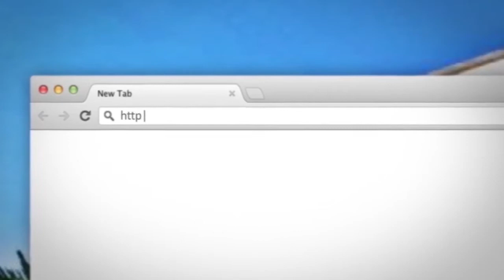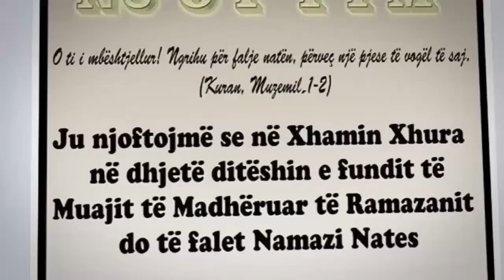Mesimi 17 - Tefsiri I Sures El-Huxhurat Pjesa E Peste-Hoxhe Abdulla Nela-Xhamia Xhura-10 Shkurt 2014